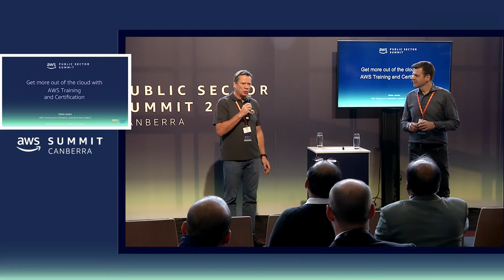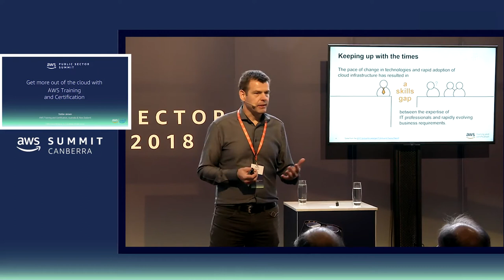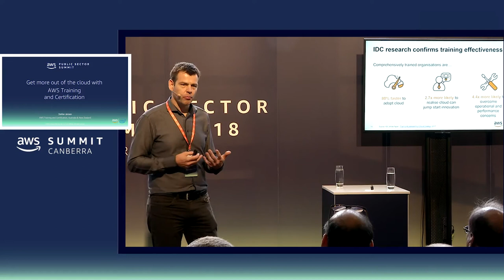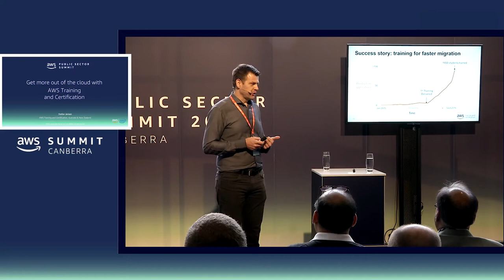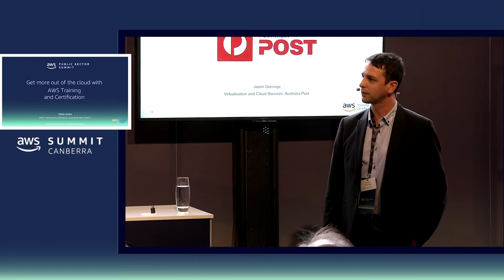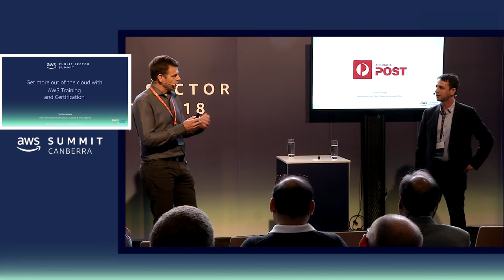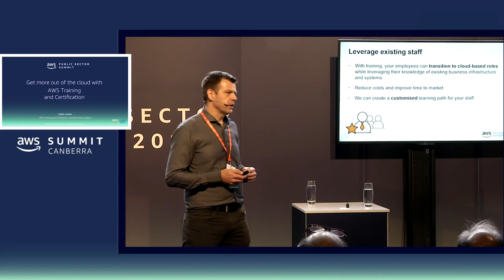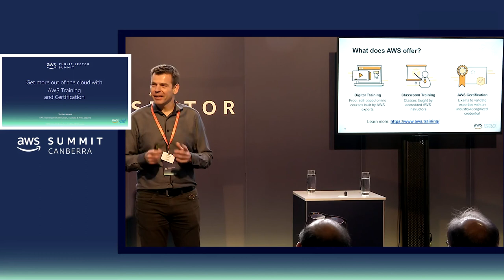Get more out of the Cloud with AWS Training and Certification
Presenter: Stefan Jansen, AWS Training and Certification, Australia & New Zealand, Amazon Web Services